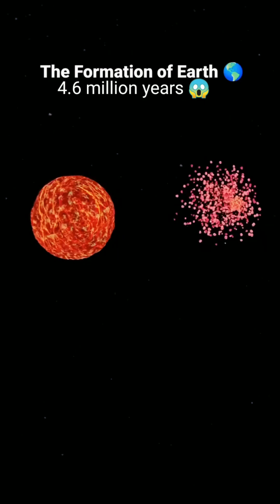Origin of The Earth (4.6 billion years ) 😱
Earth was formed approximately 4.54 billion years ago as part of the birth of the solar system. The most widely accepted scientific explanation is the Nebular Hypothesis.

1. Solar Nebula – The Starting Point

Around 4.6 billion years ago, a massive cloud of gas and dust—called a solar nebula—existed in space. It was made mostly of hydrogen, helium, and heavier elements. A supernova explosion (the death of a massive star) nearby may have triggered the collapse of this cloud.

2. Gravitational Collapse and Spinning Disk

As the nebula collapsed under its own gravity, it started spinning and flattened into a rotating disk. The center of this disk became increasingly hot and dense, eventually forming the Sun.

3. Formation of Planets

Dust and gas in the surrounding disk started sticking together to form small solid particles. These particles clumped into larger rocky bodies called planetesimals. Through countless collisions and mergers, some of these grew large enough to become planets—including Earth.